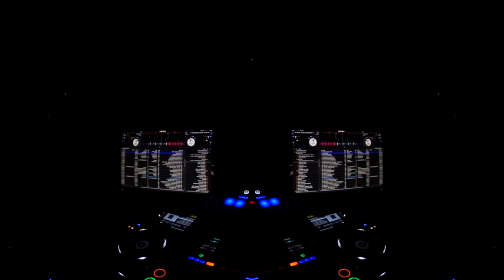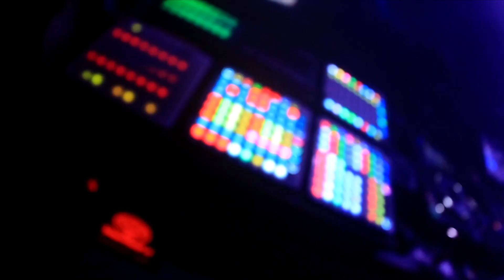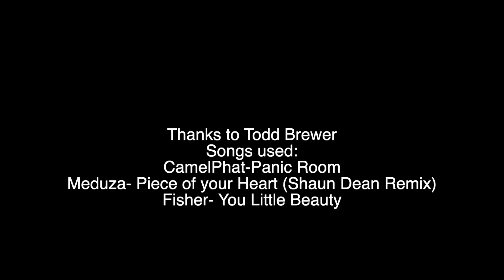Todd Brewer @ Pink Punters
DJ Todd Brewer speaks out on his thoughts on dance music and how it connects different people.

CamelPhat- Panic Room
Medusa-Piece of your Heart (Shaun Dean Remix)
Fisher-You Little Beauty